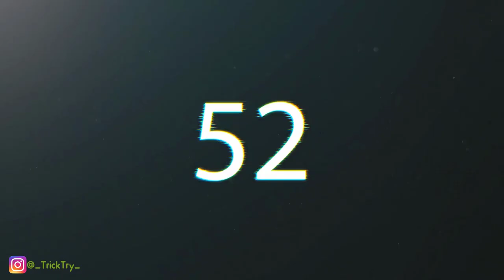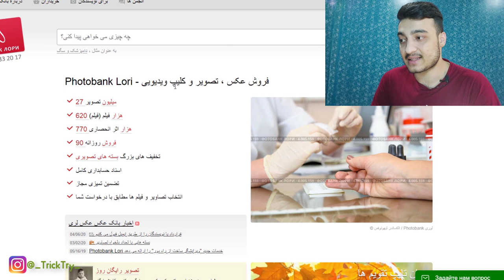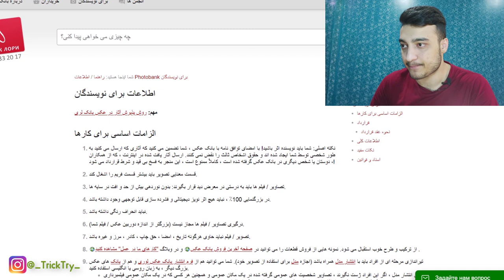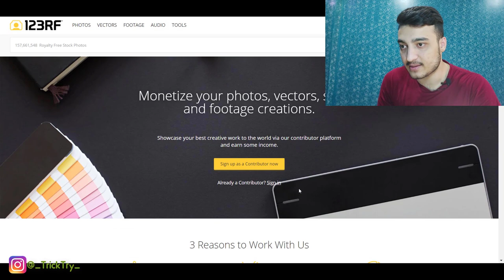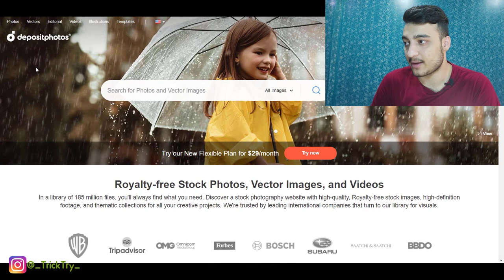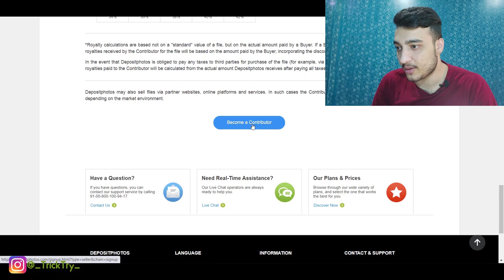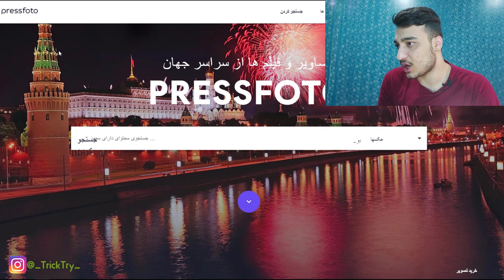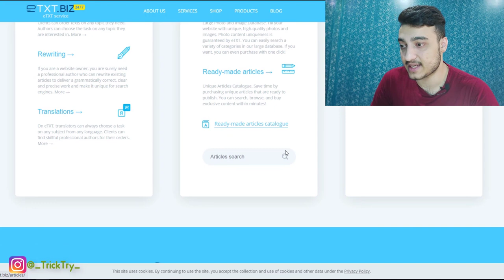کسب درآمد اینترنتی روزانه 500 هزار تومان از طریق فروش عکس موبایل (روش های دوم)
کسب درآمد اینترنتی روزانه 500 هزار تومان از طریق فروش عکس موبایل (روش های دوم) آموزش کسب درآمد از طریق اینترنت با فروش عکس کسب درآمد دلاری فوق العاده کنید  عکس گوشی موبایل در اینترنت که از این طریق می توانید از اینترنت در خانه یا منزل چه در ایران و چه در افغانستان کسب درآمد دلاری کنید بدون نیاز به هیچ سرمایه اولیه از طریق فروش تصویر در اینترنت پول دربیاورید. کسب و کار آنلاین و اینترنتی خود را اینگونه راه اندازی کنید.

۱۰ روش کسب درآمد دلاری فوق العاده بالا فقط از طریق فروش هر عکسی در اینترنت راحت (روش اول)

کسب درآمد اینترنتی از بازی روزی بیش از 500 دلار از کلش اف کلنز کسب درآمد کنید

فروش عکس در شاتر استوک
فروش عکس با کیفیت بالا
کسب درآمد از فروش عکس